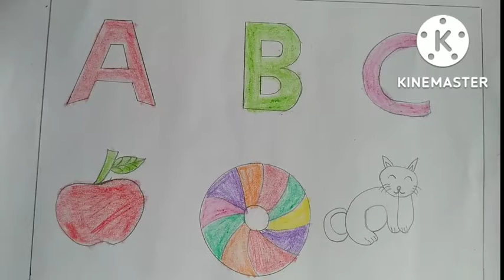Coloring A B C |A for apple B for ball C for cat | tracing alphabets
kids learning alphabets
children learn alphabets